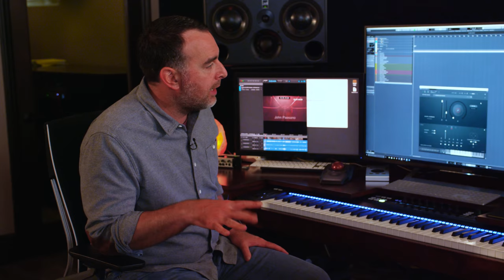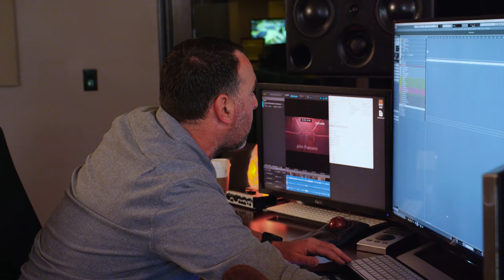Creative Cribs - John Paesano (Daredevil)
We visited Marvel's Daredevil composer John Paesano for this latest Creative Cribs episode.

To access 100's of hours of composing tutorials, tips and tricks, check out